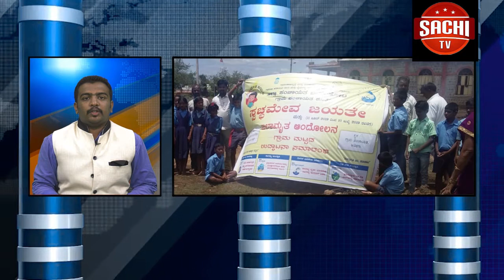ಸಾಲ ಮನ್ನಾ ಹಣ ಜಮೆಯಲ್ಲಿ ಅನರ್ಹರ ಬಗ್ಗೆ ಉಂಟಾದ ಗೊಂದಲ, 809 ರೈತರ ಖಾತೆಗಳಿಂದ 4.47 ರೂಪಾಯಿ ಲಕ್ಷ ವಾಪಸ್